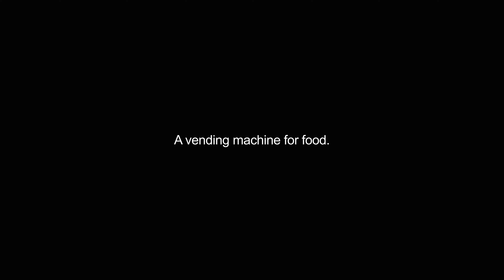automats video Dictionary meaning and pronunciation